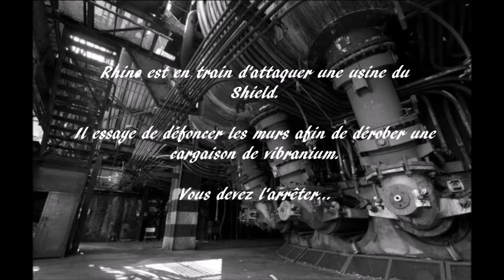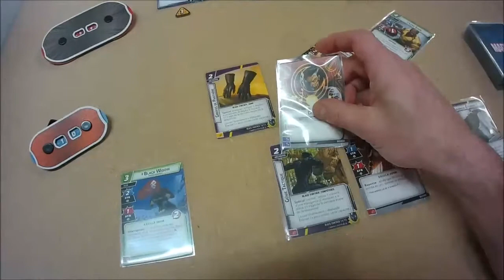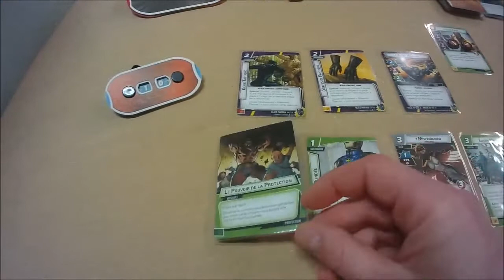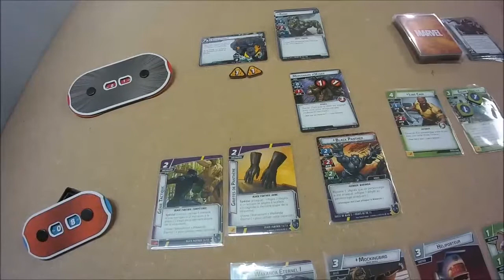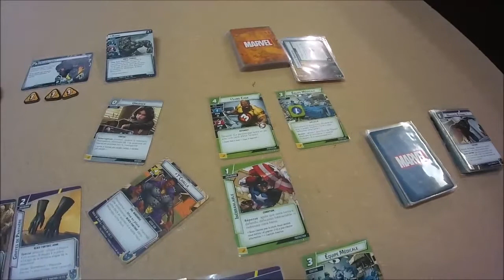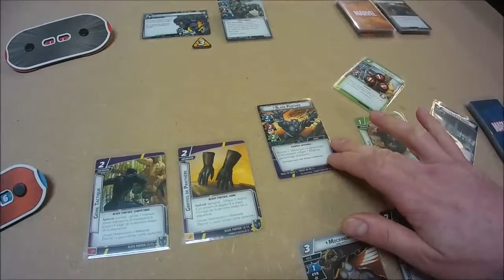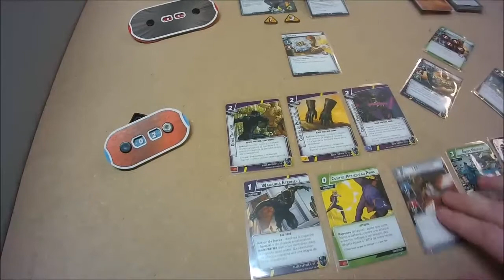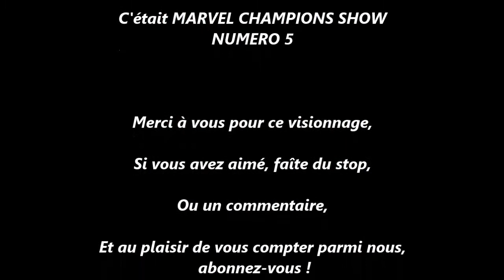MARVEL CHAMPIONS SHOW 5 - Black Panther c/ Rhino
Ouch ! Paf ! Biiim !! 5ème numéro, là où entre en piste un super héro !